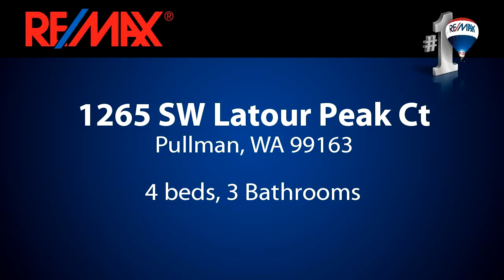Homes for sale - 1265 SW Latour Peak Ct, Pullman, WA 99163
Great 4 bedroom 3 bathroom home on a cul-de-sac in a wonderful neighborhood with a large fenced back yard. Bright and spacious kitchen with granite counter tops, sliding glass door off the dining area to a patio. 3 bedrooms on the main floor, family room and 4 bedroom on the lower level. Marble counter tops in all 3 bathrooms, laminate flooring, and lots of light...

Bedrooms: 4
Bathrooms: 3 Bathrooms
Square Feet: 1800
Price: $262,000

04/16/2016 07:44:02 am

Last modified: